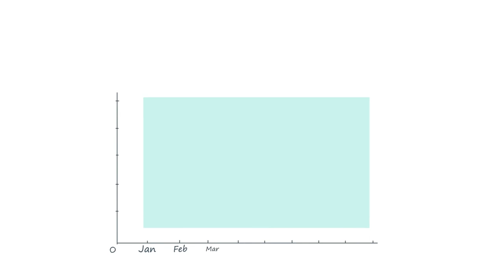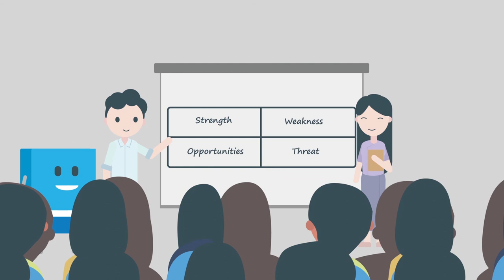@joosktv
our animation project for SFCG (Search For Common Ground)